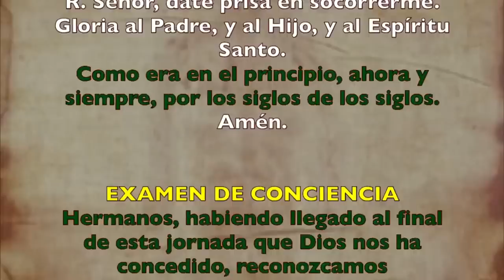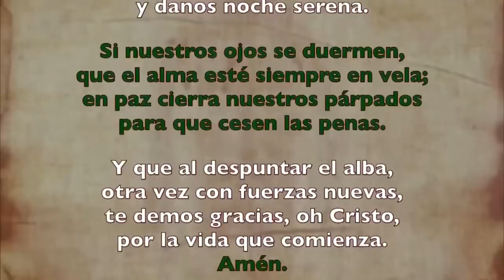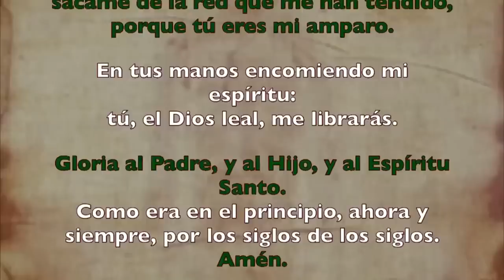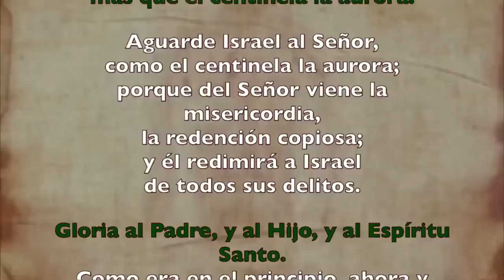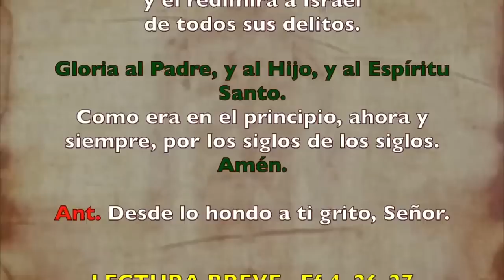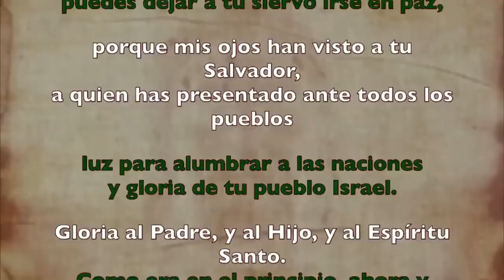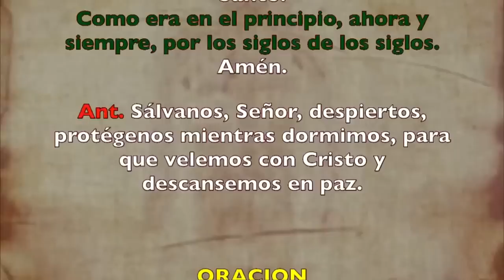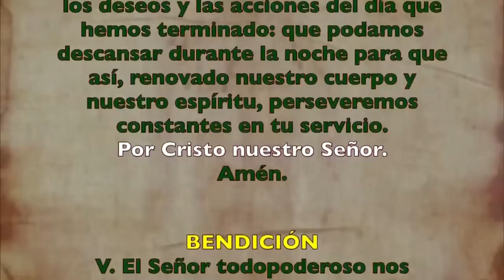Oración de la noche (Completas), MIÉRCOLES 19 DE JULIO 2023 I XV del Tiempo Ordinario